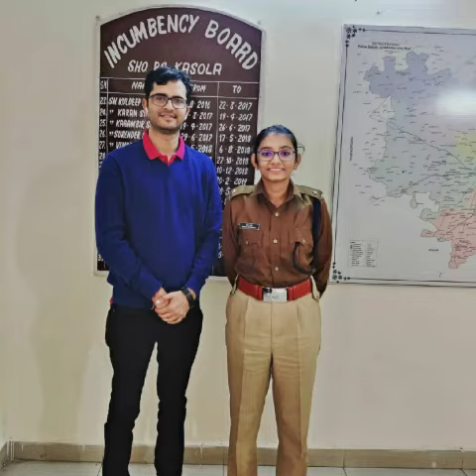UPSC IAS IPS INDIAN POLICE INDIAN ARMY BEST MOTIVATION VIDEO FOR UPSC ASPIRANTS.